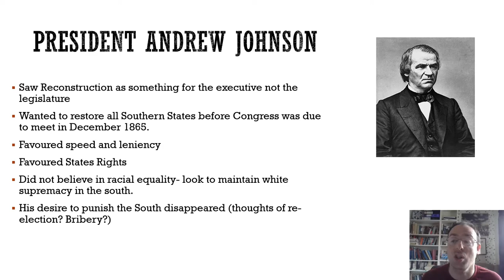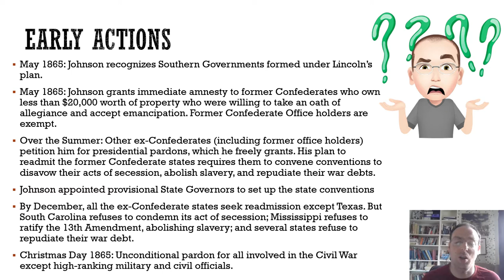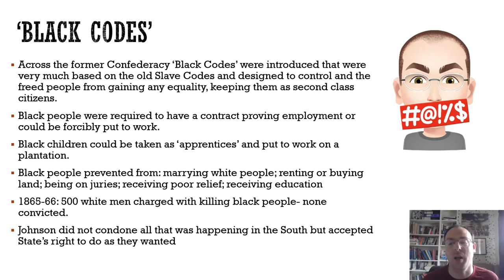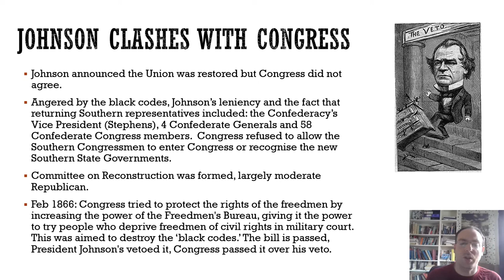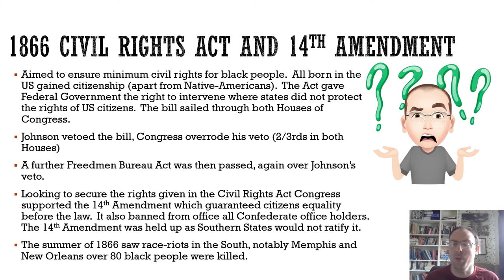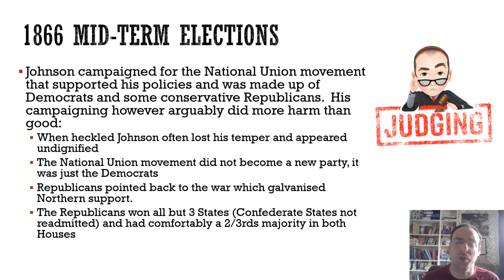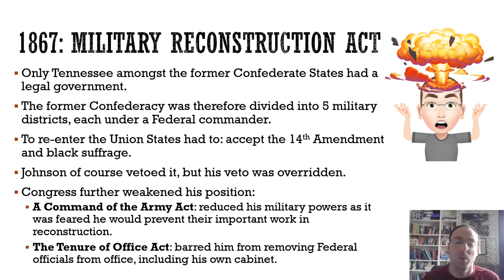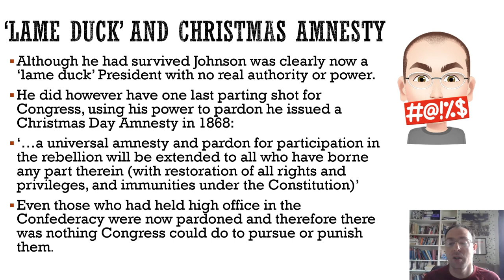1865-1868- Andrew Johnson: Presidential Reconstruction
President Andrew Johnson believed that Reconstruction was the responsibility of the Executive but his leniency and pro-States Rights, anti-civil rights stance brought him into conflict with Congress and led to him facing an impeachment trial.  Part of my American Civil War: Cause, Course and Consequence Playlist designed for IB History.